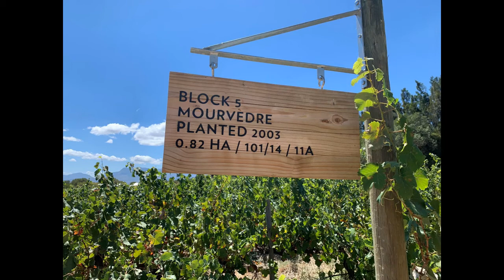Episode #2 Canopy Wine Selections discuss Noble Hill Wine Estate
SquareWine & Spirits General Manager, Maegan Kovatch speaks with Tiffany Babilonia, NY Sales Representative for Canopy Wine Selections about Noble Hill Wine Estate. Noble Hill is a long time SquareWine customer favorite! We get to taste the unique Noble Hill Cruxes Mataro Nova, discuss the beautiful and tiny wine region of Simonsberg-Paarl, hear about Maegan's trip to South Africa, and learn a little bit about carbonic maceration.